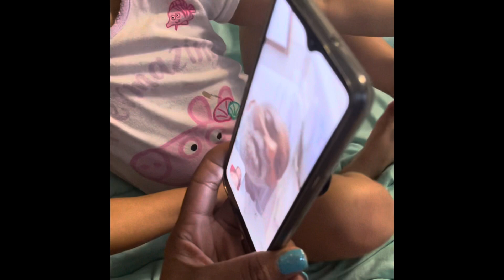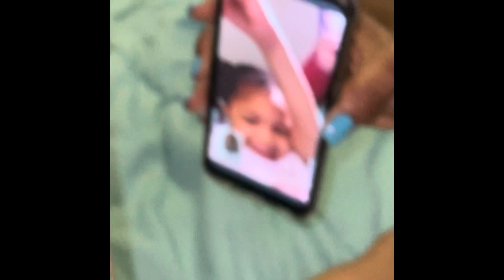Rest In Heaven Pops aka Papa! No More Pain No More Suffering! Please Pray for my Family!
Ever met a person that felt like you known them a whole lifetime!

Well that’s Pops! I had the pleasure of knowing him for 16 years!

Tons of memories good times and bad!

Most memories are at church, after church fellowships and lots of family gatherings!

My Husband’s Father embraced me from the day that I met him!

We laughed and joked and even fussed at each other!

Yep I surely felt like one of his own!

Now some things I’ll never forget is how he spoiled all his grandchildren!

The oldest grandkids enjoyed him  the more they were able to spend more time with him!

When tink would get in trouble he would hide her under his bed and say stay put so your mom don’t find you!

Oh but when I did lol she would be under his bed eating all the yummy snacks she could dream of!!!

What made me laugh most was his love for oodles of noodles and no matter what I prepared for dinner years ago afterwards he would still make his oodles of noodles!

Far as his character and appearance yes this is where the Priest Men get it from!

Oh he dressed from head to toe and always smelled so good he loved the finest colognes this world had to offer!

He has the most beautiful eyes I ever seen!!!they were angelic!

 Tink has his eyes but his has more of a deeper bluishgreen tone then hers!

Pops you will be remembered always!

I know others in the family have great memories to share but these are mine that I’ll cherish forever!

Please pray for the Priest Family this is one great loss for us and one great gain for heaven!

He has children, grandchildren, siblings and family that are mourning today forward!

Love you Pops aka PaPa always and forever!